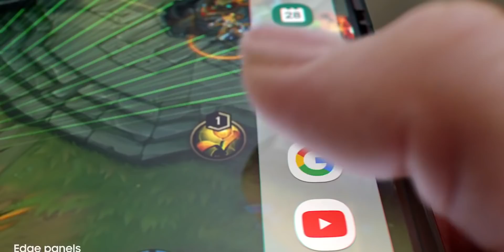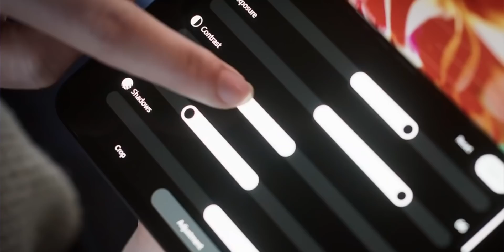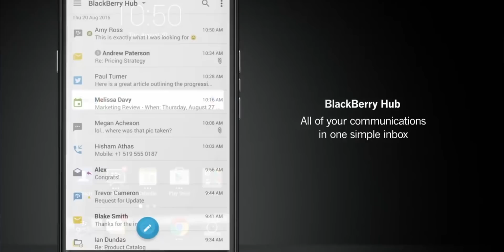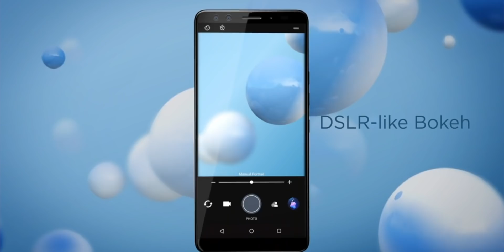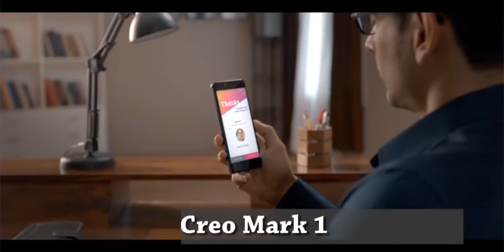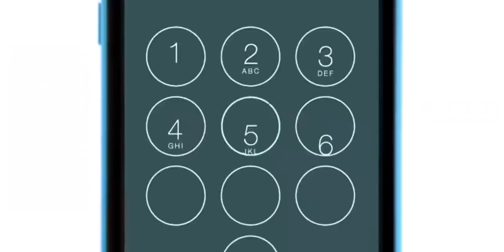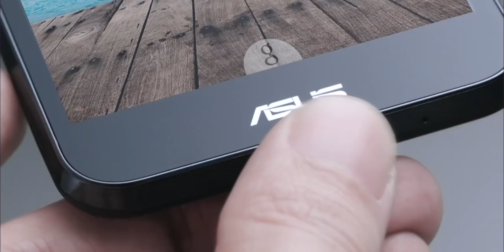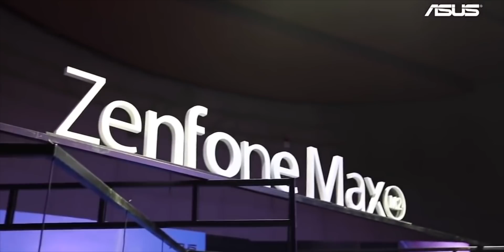Really Worst Smartphones...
Here is the list of Worst Phones that are relay worst or failed in some aspects. Let's take a look at all of them in this video.

Intro: 00:00
ZTE: 00:35
Microsoft: 01:44
Blackberry: 02:59
Moto Z: 03:40
HTC: 05:05
Mi Mix Alpha: 06:04
Nokia: 06:55
Some Unknown Indian brands: 08:04
Apple: 09:32
Asus: 10:28
Important Don't buy these phone: 11:52
Conclusion: 13:59